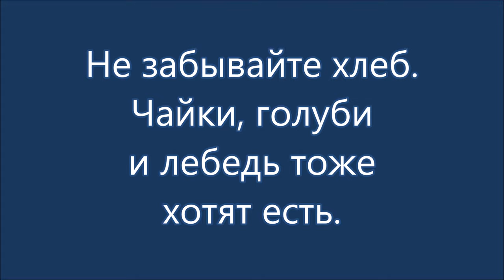Одесса. 21 октября #2024.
Одесса. 21 октября #2024. Пляжи Ланжерон и Два шара.